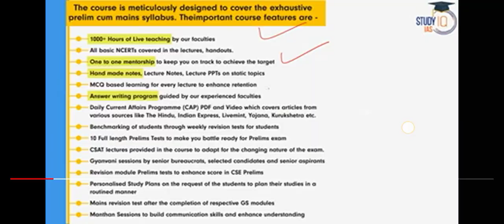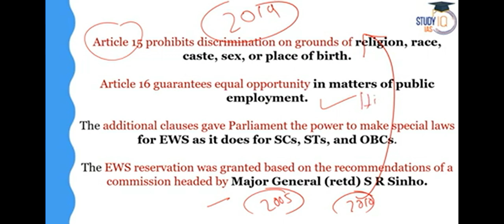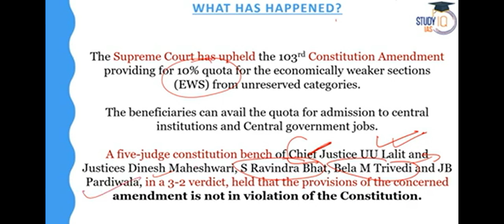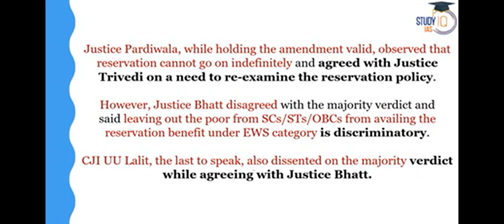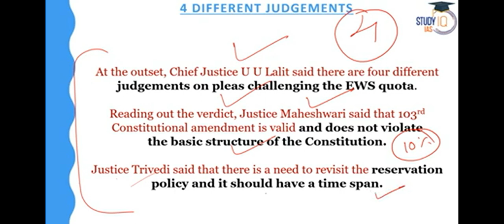EWS Reservation - Supreme Court Upholds 10% Quota of EWS by 3:2 mejoriy